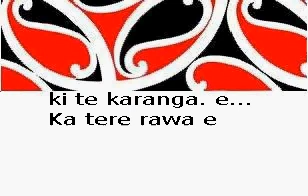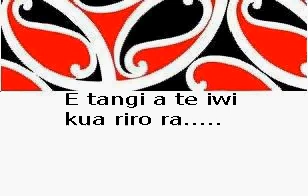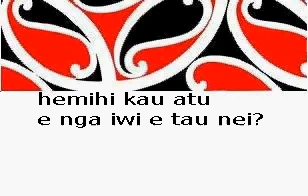Kua tae mai nei matou - Tūwharetoa maranga rā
Kua tae mai nei mātou - We've just arrived
Ki runga tenei marae - at this marae
Ki te whakarite ke karanga e - responding to the call
Ka tere rawa e, pipi whakaō - so quickly flowing forth, answering the call
Ngā kupu onamata e - of these words from ancient times
Ruia taitea! Ruia taitea! - "Cast away the sapwood!"

He mihi koutou atu e ngā iwi - A greeting to all you iwi
e tau nei - and to your partners
O runga o te rohe ko Aotea e - from within the Aotea boundaries.
Hi! Hi! Hi-ha! - Yeah! Too right!
Tongariro te maunga - From Mount Tongariro
Taupo te moana - and Lake Taupo
Tūwharetoa maranga rā, - Tuwharetoa people arise

Te tangi o te iwi - Weeping for all those
Kua riro ra, - who have departed
Ko te mana motuhake kia ū - Standing firm for your autonomy
Tuku whakarere iho to mana Maori e - Suddenly setting free your Maori pride
Puritia kia kaha e - Holding on to your strength
Ruia taitea! Ruia taitea! - ...let the heartwood remain!

He mihi koutu atu e ngā iwi - A greeting to all you iwi

Composer: Carl Karepa c.1966